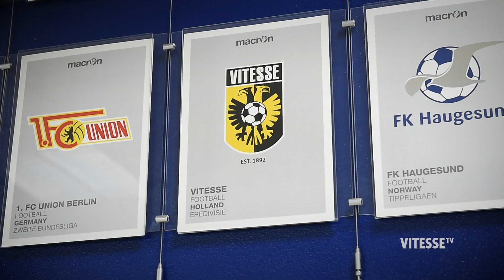Jubileumshirt Vitesse 2017|2018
Vitesse speelt in het seizoen 2017|2018 in een nieuw uit-tenue. Het speciale jubileumshirt heeft de Arnhemse kleuren. Bekijk de presentatievideo.